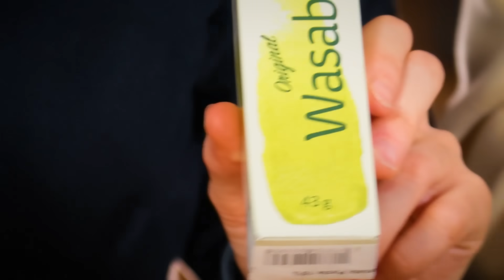WÄHLE das richtige SANDWICH 🥪🤤 mit Smiley (Brozember #2)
🎄BROZEMBER ADVENTSKALENDER VERLOSUNG 🎄

Wie könnt ihr Teilnehmen:
1. @dashaus auf Instagram folgen!
2. @crispyrob @dimakoslowski @falcofalcrow @selfiesandra und @moritzmeter auf Instagram Folgen!
3. Einen Kommentar unter diesem Post schreiben!
(Ihr könnte so viele Kommentare schreiben wie ihr wollt, um eure Gewinnchancen zu steigern, der Preis wird unter allen Kommentaren zufällig verlost)

Viel Glück, Freunde ❤️

Die Gewinner werden per DM kontaktiert und ihr Kommentar wird im nächsten Brozember Video eingeblendet.Die Gewinner haben 7 Tage Zeit um auf die DM zu antworten, danach kann der Preis an einen anderen Teilnehmer verlost werden. Die Teilnahmebedingungen sind in der Instagram-Bio verlinkt.

„WÄHLE das richtige SANDWICH 🥪🤤“ mit Smiley

Heute spielen Smiley und ich mal wieder mit dem Schicksal und zwar müssen wir uns heute mal wieder für das RICHTIGE entscheiden und zwar für das richtige Sandwich. Wir stellen 2 Sandwiches zusammen, eins davon ist ein leckeres Rezept von Rob CrispyRob und das andere ist etwas mit ekligen und weniger leckeren Zutaten... Und wir müssen dementsprechend wie immer einen Zettel ziehen und der Zettel entscheidet, wer von uns glücklich sein darf und wer leiden muss :D

Schau dir weitere ähnliche Videos an wenn dir dieses gefallen hat!

Habt ihr Lust auf mehr Videos dieser Art?
Was sollen wir als nächstes zusammen drehen?